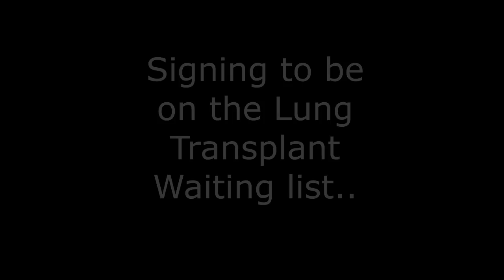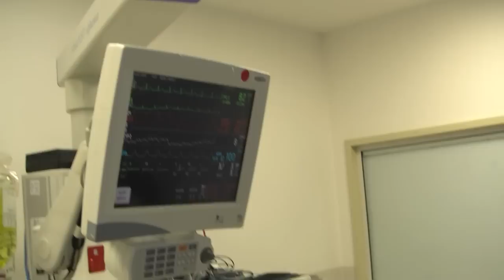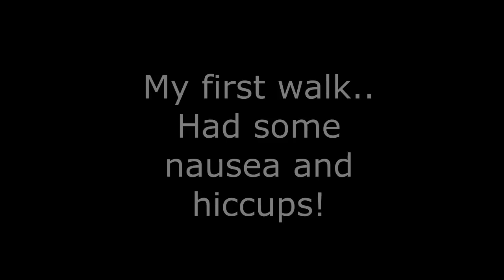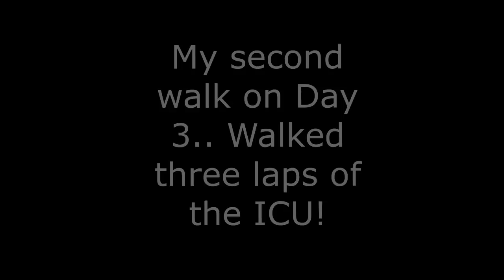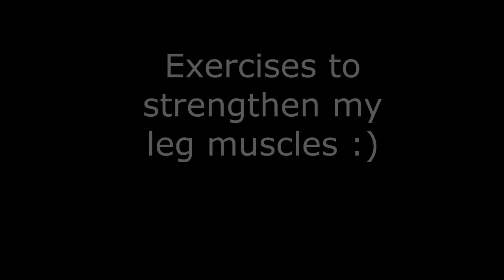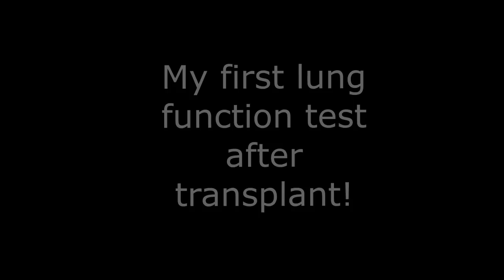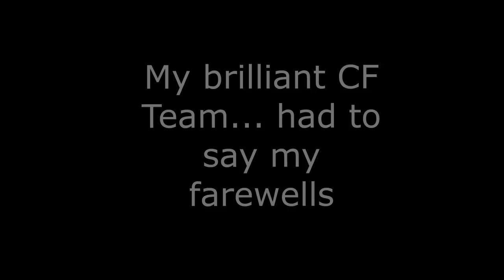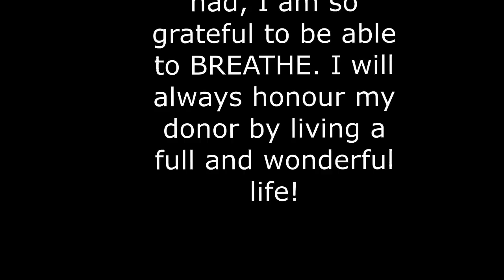Tam's Double Lung Transplant Journey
I had my Double Lung Transplant at 3am on the 8th August 2015, at The Prince Charles Hospital in Brisbane, Queensland. I had this surgery due to Cystic Fibrosis which was diagnosed at birth, causing end stage lung disease at the age of 21. This is my transplant journey...

(Music used in video is free from Movavi video software and short clip of Highway Star by Deep Purple. All ownership belongs to the band.)